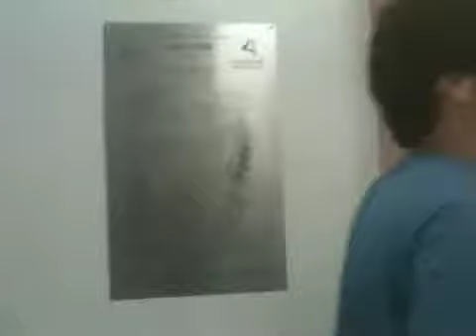Oitava Turma - 3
Reunião 30 anos